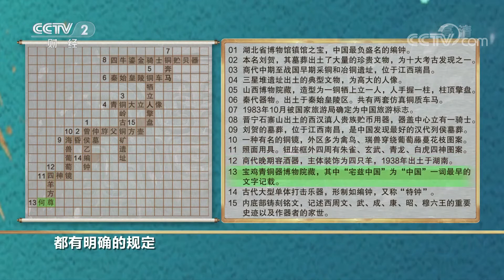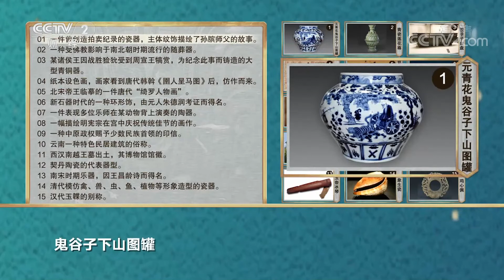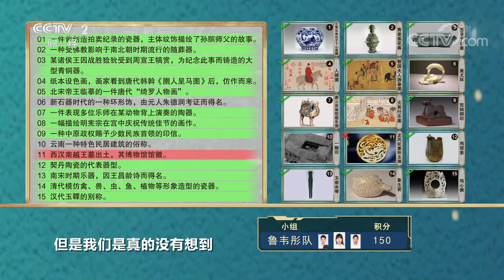[中国国宝大会]国宝填字题 鲁韦彤队获胜| 中华国宝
国宝填字题，鲁韦彤队获胜。